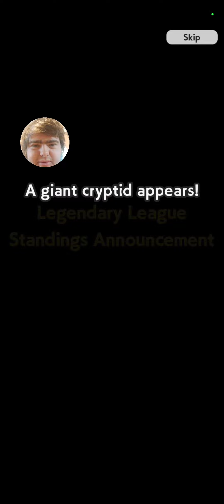Ultraman joins godzilla battle line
Greetings earthlings,
 This episode of godzilla battle line is going to be about how a new season has arrived.  And finally one of the most iconic characters of all time has been introduced to the godzilla franchise while not in reality but this is technically a cross over between ultraman and godzilla. In addition new content has been added to the game. If you want to see what comes next in this video please make sure to Watch all the way.